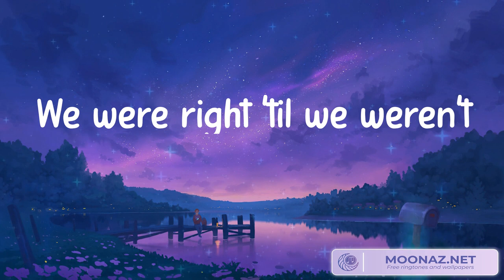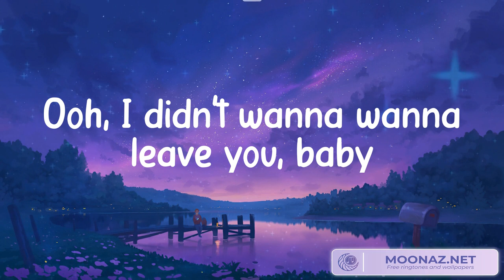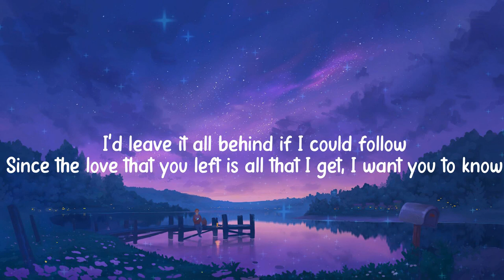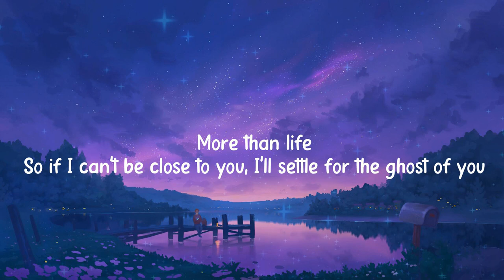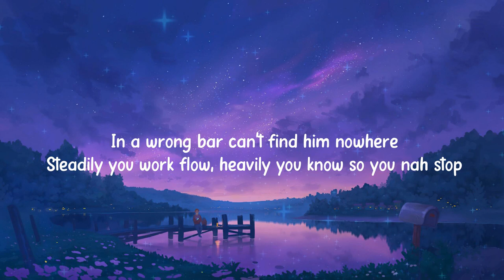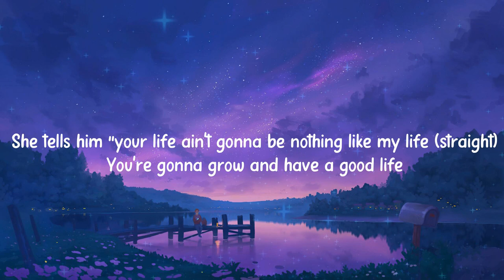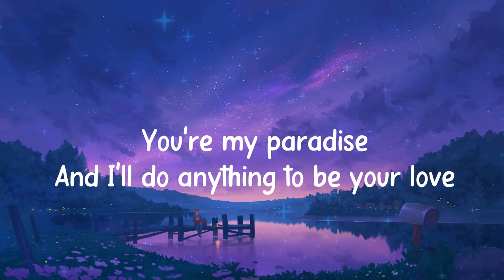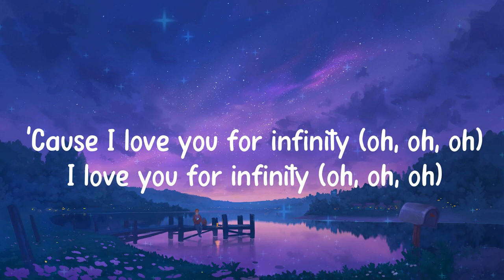Miley Cyrus - Flowers (Lyrics) Ghost - Justin Bieber (Mix) Clean Bandit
Oh, I
I